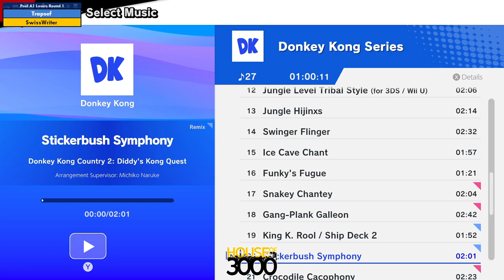Xenosaga LII Pool A1 Losers Round 1 Trapsef vs SwissWriter